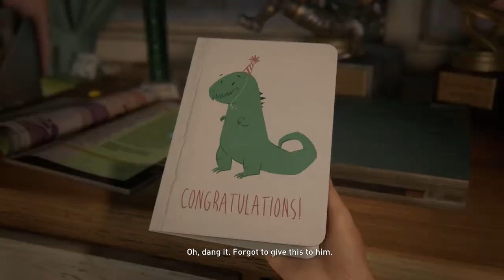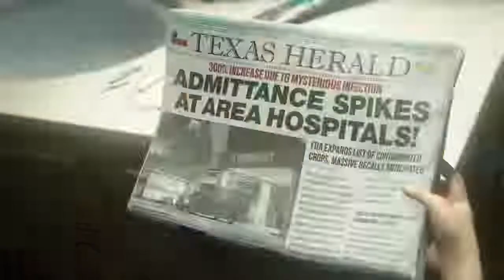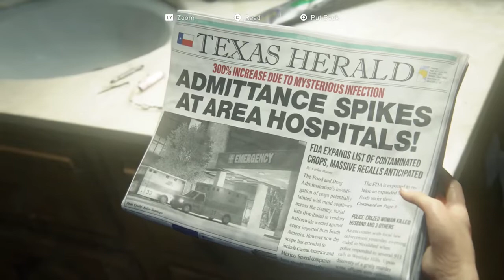Game On Zorathia - THE LAST OF US PART 1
Game On Zorathia,